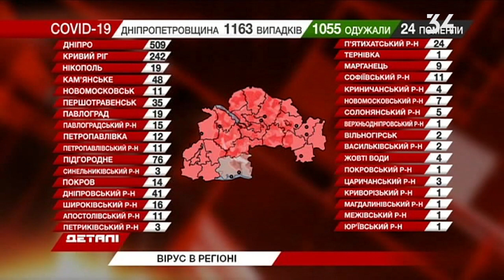За добу на Дніпропетровщині підтвердили 8 нових випадків захворювання COVID-19